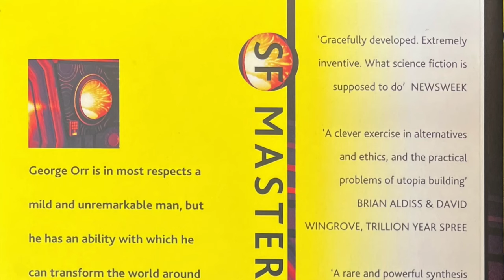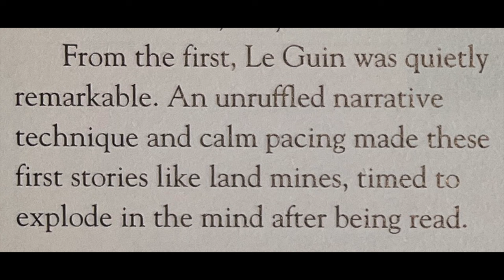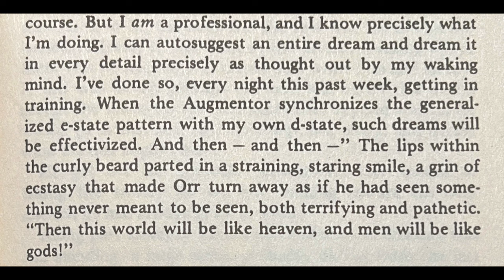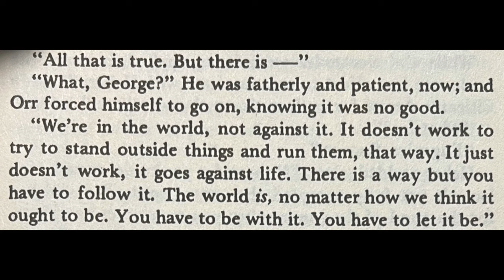What if your dreams altered reality? This isn't The Matrix. The Lathe of Heaven by Ursula Le Guin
George Orr's dreams alter reality.  Will psychiatrist William Haber be able to help or be seduced into changing the world?  'The Lathe of Heaven' by Ursula K. Le Guin.

Channel:   @vintagesf